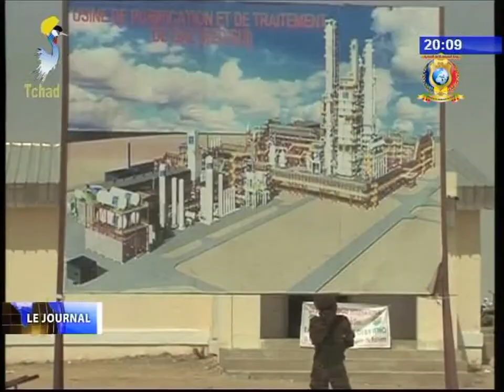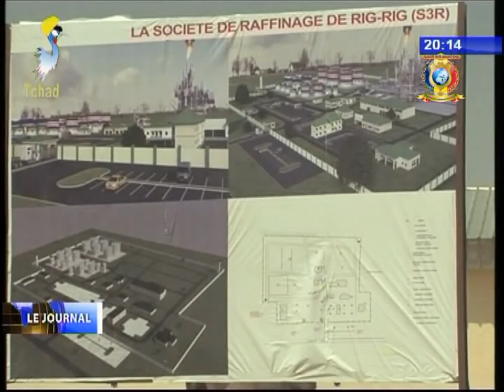INFOS TELE TCHAD DU 29 OCTOBRE 2017 - Reportage sur la pose pierre du pétrole Rig-Rig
Titre
1) Pose pierre de la construction de la raffinerie de Rig-Rig.